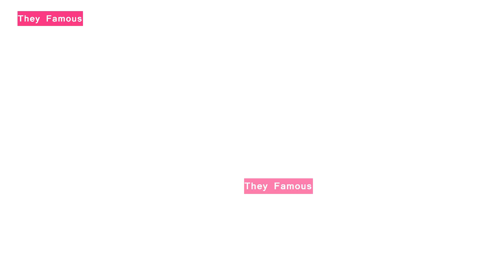Rule Number 4 Movie Teem Press meet Team-